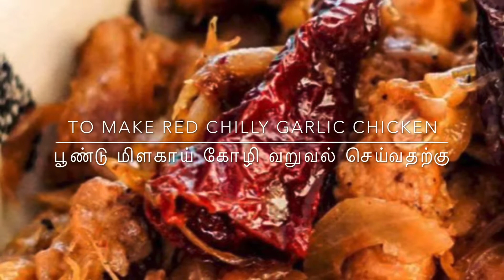RESTAURANT STYLE CHICKEN/ Chilly garlic chicken/ பூண்டு மிளகாய் கோழி வறுவல் / unusual chicken fry